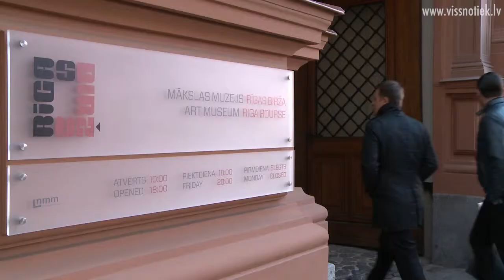“Kas tur tik laikmetīgs?”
Iniciatīva " Mākslai vajag telpa "  aizsākot video sēriju, kuras ietvaros apzināti nozares profesionāļu viedokļi par situāciju, kad Latvijas valsts funkcionē bez Laikmetīgās Mākslas muzeja, tiek vērsta uzmanība uz nepieciešamību pēc šīs institūcijas, kura veidotos kā platforma mākslas un kultūras ainas attīstībai. Pirmajā daļā savus viedokļus izsaka mākslinieks, Ziemeļu Ministru padomes biroja Latvijā direktors, fotogrāfs Imants Gross un aktieris un uzņēmējs Juris Žagars.

Sabiedriskā iniciatīva "Mākslai vajag telpu" tika uzsākta ar mērķi panākt laikmetīgās mākslas muzeja uzcelšanu Rīgā, kas veicinātu Latvijas mākslas procesu aktivitāti, valsts konkurētspējas, nācijas identitātes stiprināšanu, tūrisma industrijas un mākslas izglītības attīstību, kā arī integrētas kultūras telpas izveidošanu Rīgā kā Baltijas kultūras galvaspilsētā.